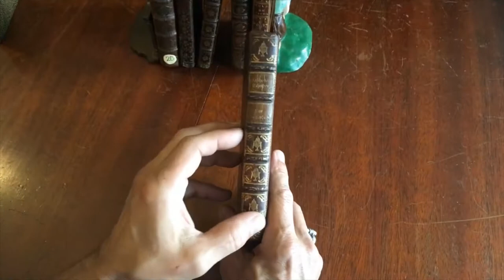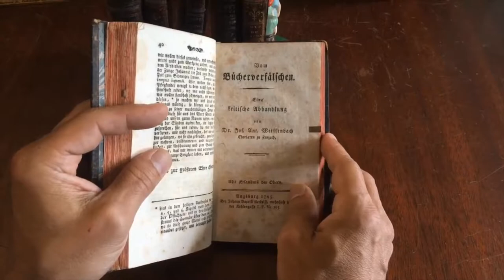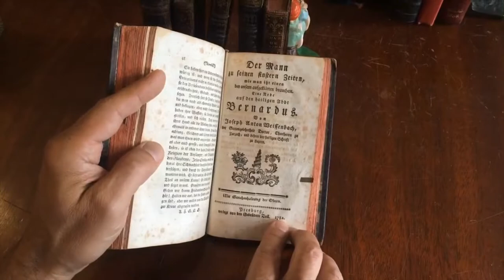Weissenbach Theological Writings 1790's Germany beautiful gilt leather book Japan St. Xavier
18th century German sammelband- Religious writings of Weissenbach.

Period likely late 18th century full leather binding. Spine compartments beautifully stamped with gilt urns and contrasting title labels. Remnants of small leather thumb tabs along fore edge of title pages locating each work within the volume.

Beautiful antiquarian book, leather supple, gilt attractive, sound & tight. Contents moderately toned and foxed.

Das Apostelamt des H. Franz von Xavier... by J. A. Weissenbach.
Published 1781, Hamburg.
79 pages. (Deals with St. Francis Xavier, apostle of Japan, missionary).

Rede auf den H. Johan von Nepomuck...  by Joseph Anton Weissenbach.
Published 1782, Presburg.
40 pages.

Vom Bucherverfalschen...  by Joseph Anton Weissenbach.
Published 1795, Augsburg.
72 pages.

Der Mann zu seinen sinstern Zeiten... by Joseph Anton Weissenbach.
Published 1782, Presburg.
77 pages.

A collection of speeches given in the late 18th century by Joseph Anton Weissenbach, a Catholic theologian active in Germany.

Book measures: 7" H X 4 1/8" W.

[V1752].